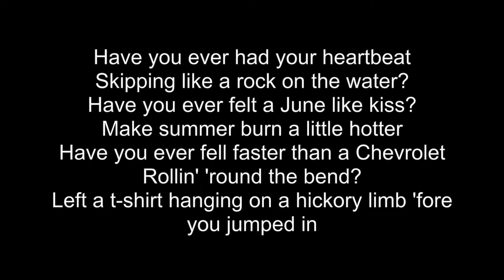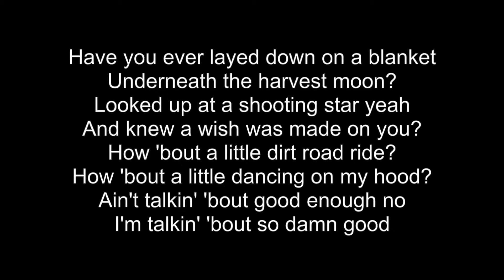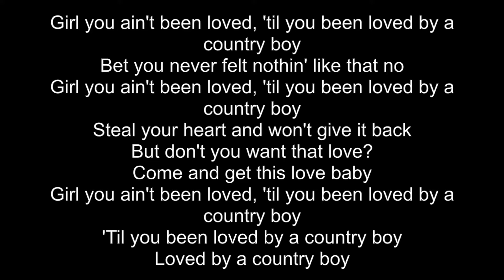Trea Landon- Loved By A Country Boy Lyrics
Have you ever had your heartbeat
Skipping like a rock on the water?
Have you ever felt a June like kiss?

Make summer burn a little hotter
Have you ever fell faster than a Chevrolet
Rollin' 'round the bend?
Left a t-shirt hanging on a hickory limb 'fore you jumped in

Girl you ain't been loved, 'til you been loved by a country boy
Bet you never felt nothin' like that no
Steal your heart and won't give it back
Don't you want that love?
Come and get this love baby
Loved by a country boy yeah

Have you ever layed down on a blanket
Underneath the harvest moon?
Looked up at a shooting star yeah
And knew a wish was made on you?
How 'bout a little dirt road ride?
How 'bout a little dancing on my hood?
Ain't talkin' 'bout good enough no
I'm talkin' 'bout so damn good

But don't you want that love?
Well girl you ain't been loved, 'til you been loved by a country boy
Loved by a country boy

'Til you been loved by a country boy